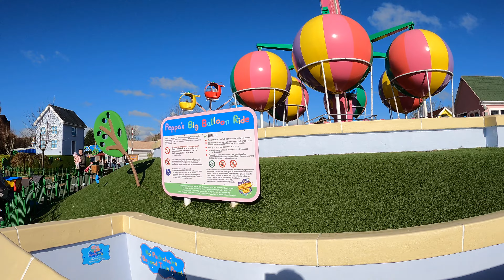Peppas Big Balloon Ride at Peppa Pig World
Take a ride on Peppa's Big Balloon Ride in Peppa Pig World at Paultons Park.

Take to the skies on this magical ride that gives you an amazing view over Peppa Pig World!

Paultons Park is an amusement park located in the New Forest National Park, near the village of Ower, in Hampshire, England, with over 70 rides and attractions. The Peppa Pig World themed area is based on the children's animated television series Peppa Pig.

Unlike most YouTubers I don't want money from you via Patreon, I make these videos for fun not for profit, but if you feel like you want to donate anything please consider giving to charity instead: